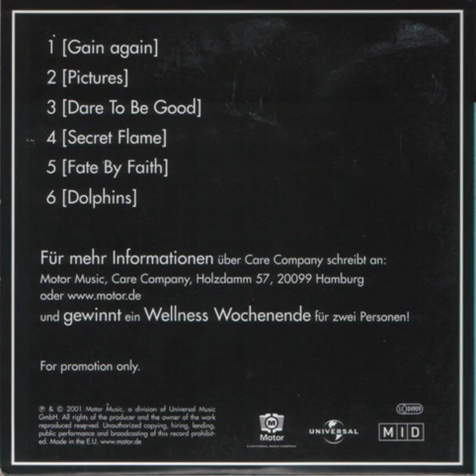Care Company - Pictures 2001 (Promo/ snippets)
This song is on the Promo single.

Care Company was a music project by Markus Reinhardt with Jose Alvarez-Brill and Carsten Klatte.